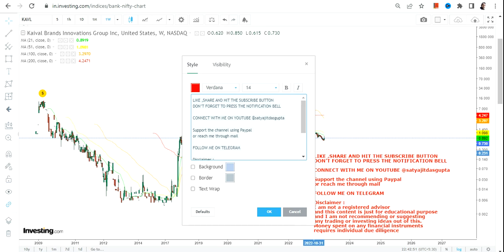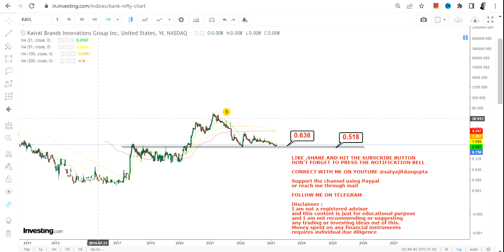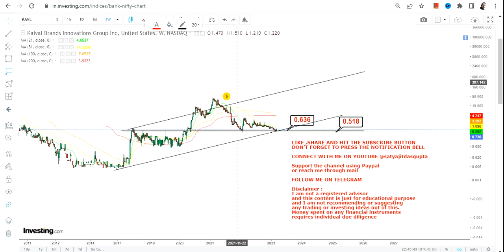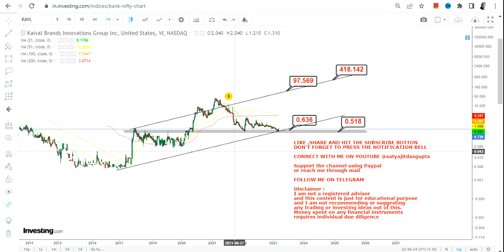KAIVAL BRANDS INNOVATIONS GROUP INC HUGE OPPORTUNITY | KAVL STOCK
This YouTube video description will guide you through kavl stock analysis with the help of kavl stock price and kavl stock chart. Furthermore it explains you the kavl stock forecast and how to do kavl stock prediction. It will also help you to understand whether kavl a good stock to buy, also is kavl a buy or sell?
While analyzing kavl stock price target or doing the kavl stock review, it is considered that the most of kavl stock has already been factored in
BEST BOOKS LINKS TO BECOME PRO INVESTOR/TRADER :
FOR EQUITIES: